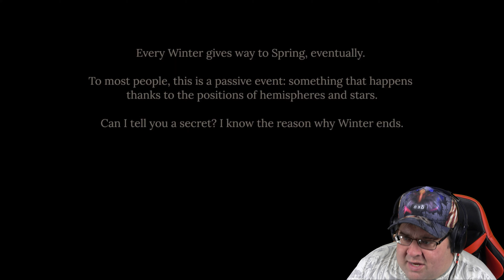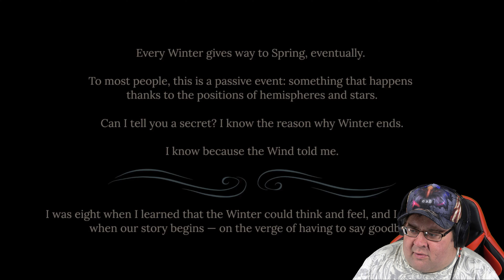At Winter's End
Join Noel as she journey's to end Winter in place of one of her forest friends Stone, who has come down with an illness and is unable to make the journey, roll dice to determine what choices you can make, and meet all her forest friend's along the way.